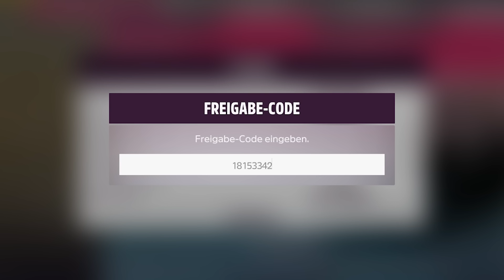Neuer UNGLAUBLICHER Geld Glitch in Forza Horizon 5 ($200m in 20min)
Strecke:
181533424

FH5 Geld Glitch / Afk Geld verdienen / money glitch / unendlich ep oder exp glitch auf The Goliath  / Unendlich Wheelspins nach dem Update  in Forza Horizon 5

Viel Spaß! :)